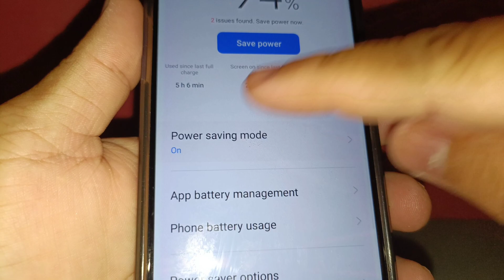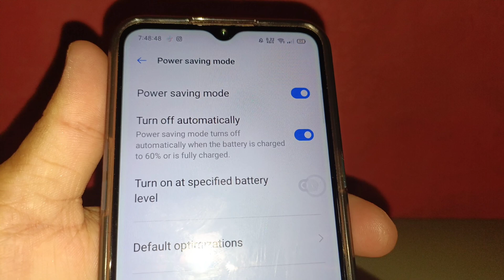How to turn on or off power saving mode on Realme 5 | Battery Saving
Do you want to turn ON or OFF power saving mode on in Realme 5 mobile phone.

Thanks...